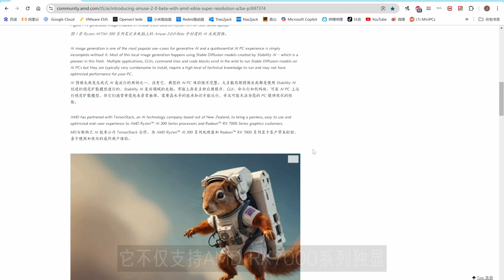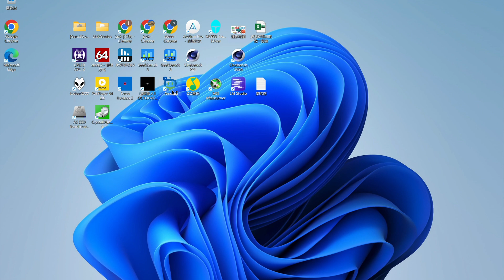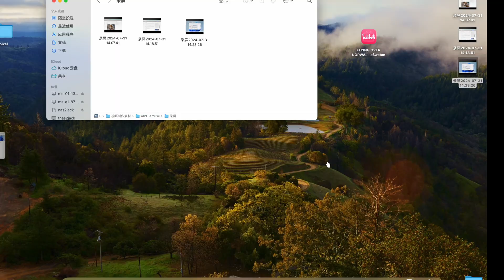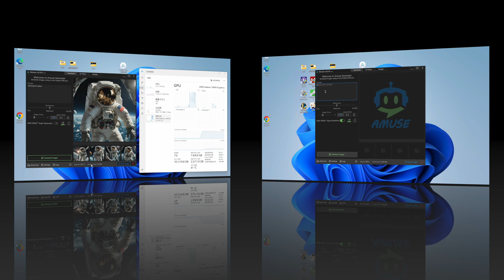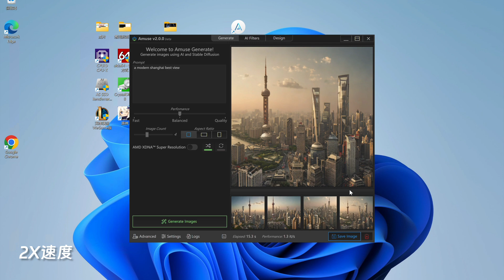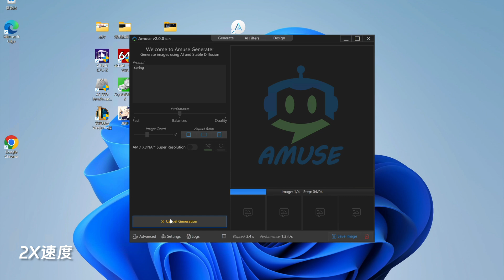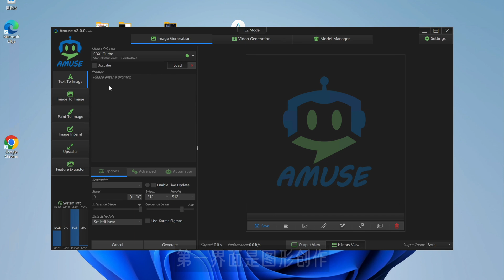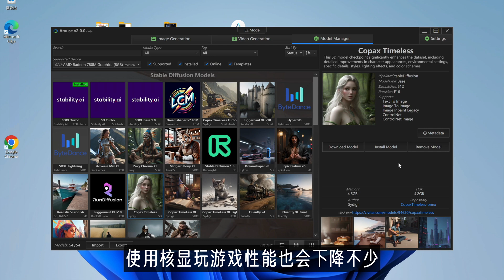AMD AIPC文生图官方应用AMUSE V2.0.0！文生图一站式解决方案！适用于AMD核显与独显！AIPC系列之三！适用于7840HS/7940HS/8845HS/8700G！以及RX7000独显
AMD官方博客推荐自家核显和独显适用的文生图官方应用AMUSE 2.0：

2023年底迷你电脑性能测试排行榜所有数据！含CPU Z、Geekbench、Cinebench、PassMark等等等！不单单是openWRT的CoreMark排行榜了！我们承诺过把其他测试数据全部公开的！😄